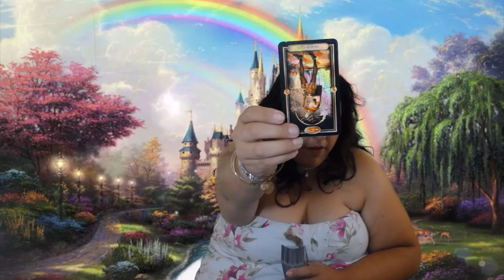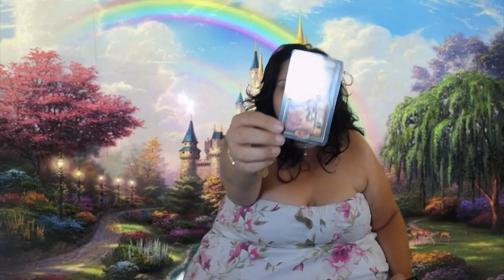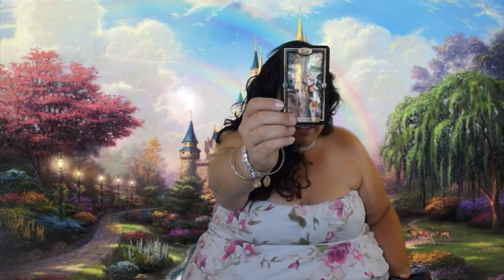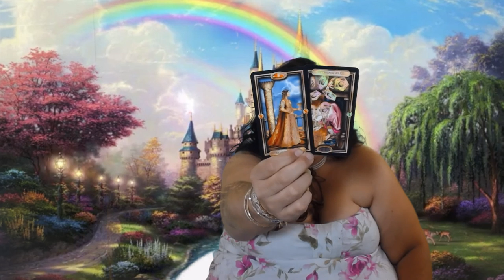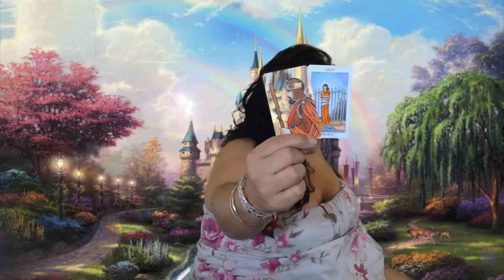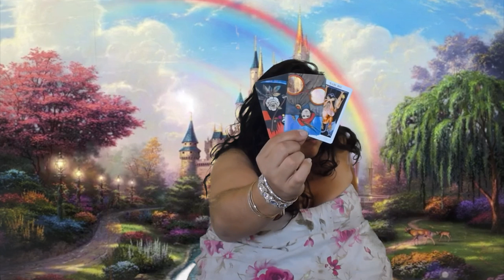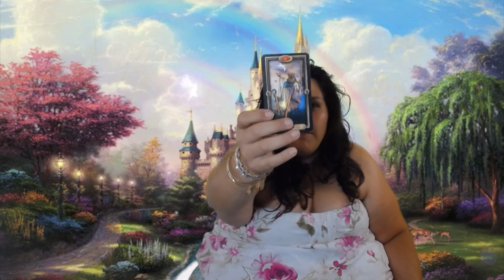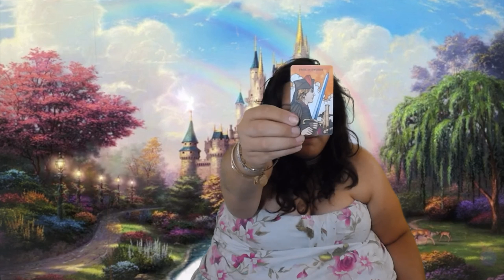Earth Signs Capricorn, Taurus, Virgo Bonus Tarot Reading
Earth Signs Capricorn, Taurus, Virgo, welcome to your Tarot Reading Horoscope. Thank you for joining me today.

Time Stamp
Capricorn 0:19
Taurus 9:05
Virgo 19:14

Mucha Tarot

Vintage Oracle